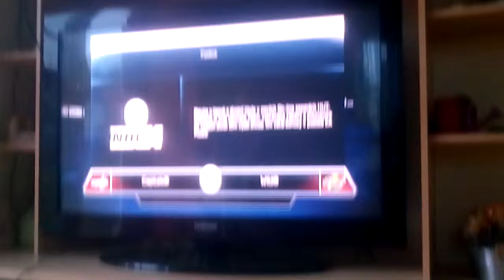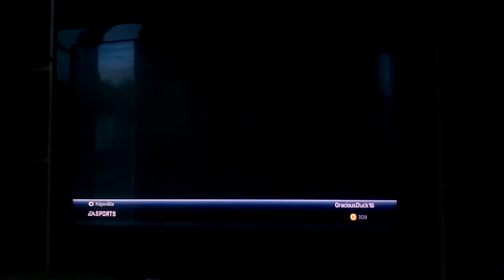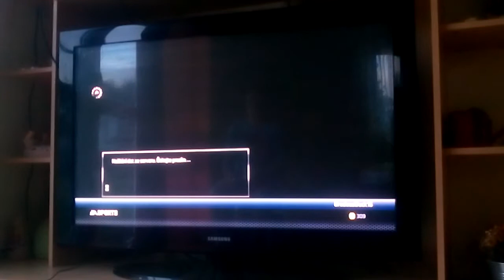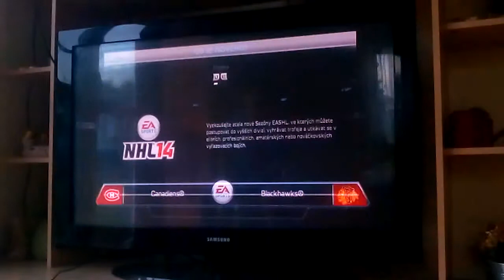Vojta hraje NHL 14